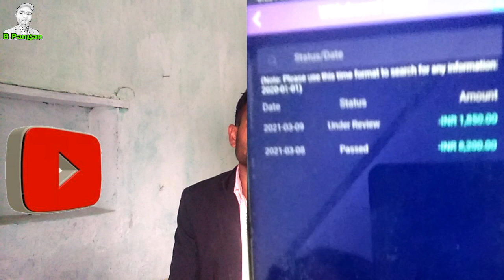TTAds : Mony withdraw problem in TTAds 2021